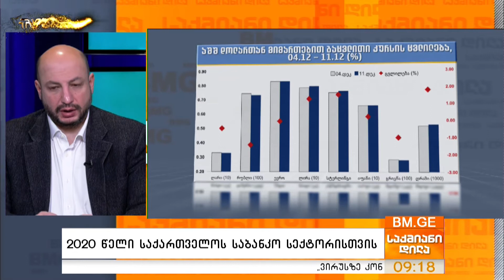2020 წელი საქართველოს საბანკო სექტორისთვის - ალექსანდრე ძნელაძე საქმიან დილაში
2020 წელი საქართველოს საბანკო სექტორისთვის - ალექსანდრე ძნელაძე  საქმიან დილაში

სტუმარი: ალექსანდრე ძნელაძე - საქართველოს საბანკო ასოციაცია, პრეზიდენტი